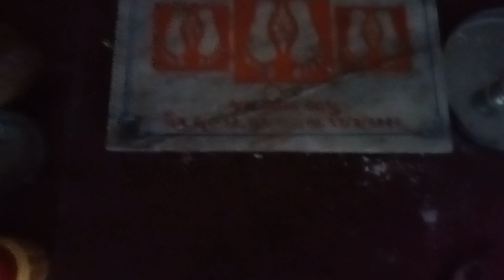Thangadh. Songadh , Gujarat. Gebinath Mandir Jungle Area